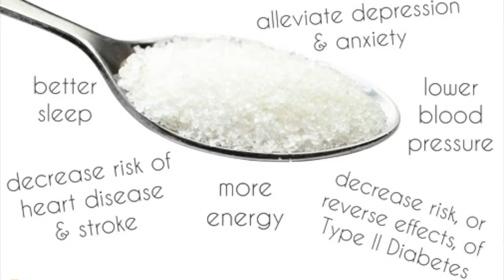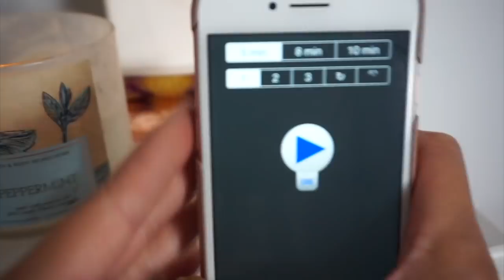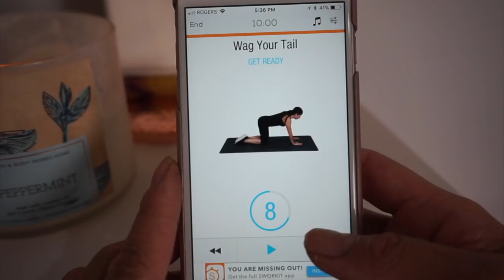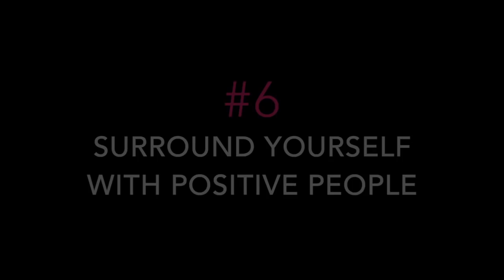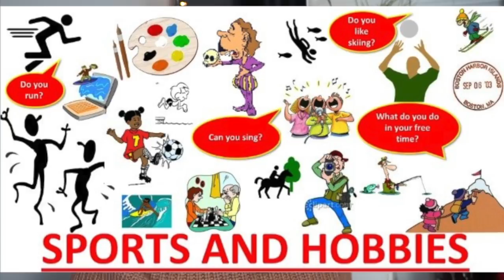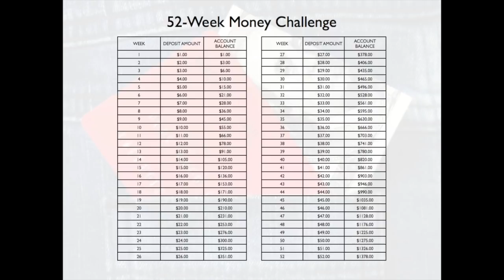10 WAYS TO HAVE A HAPPY AND HEALTHY NEW YEAR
Looking for some Stylish and Fashionable Eye wear for a faily affordable price?
HAPPY NEW YEARS TO YOU ALL!!

In this video I share with you 10 ways to have A HAPPY AND HEALTHY 2018!!

SNAPCHAT shareeanonuevo